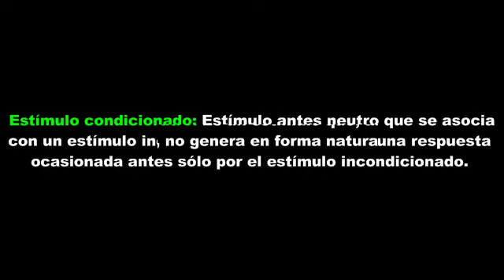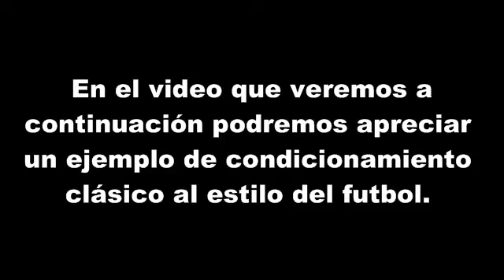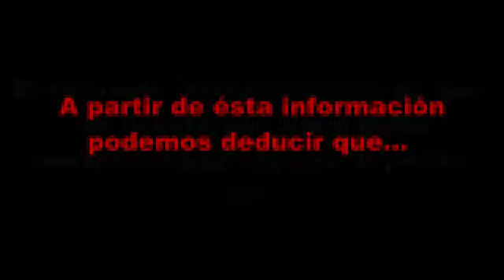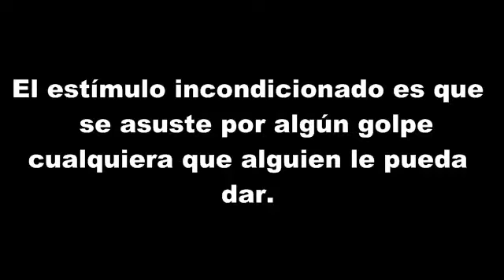Ejemplo de condicionamiento clásico: FUTBOL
Un breve ejemplo de lo que sería el condicionamiento clásico en el Futbol.